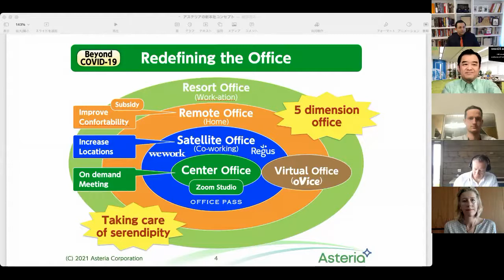Extending Digital Solutions, Horasis Global Meeting 2021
Distancing from offices to home-working showed how business modes can change as home-workers embraced new digital methods for their business and personal lives. Are all these changes beneficial to individuals and to businesses? How do we address emotional problems arising from enforced isolation? Home-working be accepted in the developing world to increase their business potentials?
• Patricia Bonaert, Enlightener, MixR.net, Italy
• Pina Hirano, Founder and Chief Executive Officer, Asteria, Japan
• Bhaskar Majumdar, Founder and Managing Partner, Unicorn India Ventures, United Kingdom
• Christian Rangen, Founder and Chief Executive Officer, Strategy Tools, Norway
• Alex Witt, Chief Financial Officer, cLabs, USA Chaired by
• Tanveer Kathawalla, Founder, Pioneer1890, USA